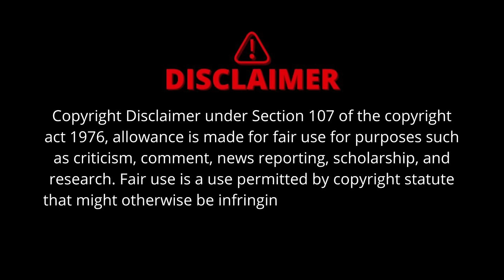Animal Full Movie in Tamil Explanation Review | Movie Explained in Tamil | February 30s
Animal review
Animal movie
Animal movie review
Animal movie review in tamil
Animal movie tamil review
Animal tamil movie review
Animal tamil movie
Animal tamil explanation
Animal explained in tamil
Animal movie tamil explanation
Animal movie explained in tamil
Animal movie in tamil
Animal full movie
Animal full movie in tamil
Animal full movie tamil
Animal full movie
Animal trailer
Animal review
Animal movie REVIEW
Animal REVIEW tamil
Animal Review in tamil
Animal tamil review
Animal 2022 Review
Animal FDFS
Animal public review
Animal Public response
Animal audience response
Animal sneak peek
Animal explanation
Animal tamil
Animal full movie explained in tamil
Animal full movie review
Animal full movie review in tamil
Animal Public Review - Tamil | Ranbir Kapoor | Rashmika Mandanna | Sandeep Reddy Vanga
ANIMAL (TAMIL OFFICIAL TRAILER) Ranbir Kapoor, Rashmika, Anil K, Bobby D |Sandeep Vanga | Bhushan K
போதும்டா எப்பா முடியல - Animal movie review - Tamil light
ANIMAL Movie Review Troll Tamil | Animal Movie Review| Lollu Facts
ANIMAL (Tamil) Pogaadhe Song : Ranbir Kapoor,Rashmika M | Karthik,Shreyas P,Mohan R |Sandeep Reddy V
ANIMAL Teaser (Tamil): Ranbir Kapoor| Sandeep Reddy Vanga| Bhushan Kumar
Animal - Movie Review & Ratings | Padam Worth ah ?
ANIMAL Review - Ranbir Kapoor, Anil Kapoor, Bobby Deol - Tamil Talkies
Animal Public Review Chennai | Animal Review | Ranbir Kapoor, Rashmika
Animal Public Review | Animal Review | Animal Movie Review | Ranbir Kapoor Rashmika Mandanna
இப்படி ஒரு தரமான மலையாள சஸ்பென்ஸ் த்ரில்லர் படமா.?? | Movie Explained in Tamil | 360 Tamil 2.0

Dirty Animal 🤮😈😱 | Madan Gowri | Tamil | MG
ANIMAL: ABRAR’S ENTRY - JAMAL KUDU | BOBBY DEOL | SANDEEP VANGA | BHUSHAN KUMAR
ANIMAL:Ranvijay’s Entry Medley(Full Video) Ranbir Kapoor|A.R. Rahman,Threeory Band|Sandeep|Bhushan K

360 tamil
360 tamil 2.0
Tamil voiceover
Tamil dubbed
Tamil explained
Tamil explanation
360 tamil 2.0
360 tamil movie explanation
360 tamil channel
360 tamil movie
360 tamil 2.0 channel
360 tamil voice over
360 tamil youtube channel
360 tamizhan
Animal february 30s
Animal february 30
tamil dubbed
mr tamilan
mr.tamizhan 2.0
movie multiverse
Animal series in tamil
Mr. tamizhan
mr tamilan
mr tamilan 2.0
saran entertainment
saran entertainment Animal
Animal saran entertainment
Animal making
Animal making video
Animal Official Trailer
Animal Telugu Movie
Animal Songs
Animal Trailer
Animal Promotions
Animal review by prasanth
Animal blue sattai review
moviebuff
sneakpeek
sneak peek
Tamil Cinema (Film Genre)
Review
tamil talkies
tamil talkies.net
Animal tamil trailer
Animal trailer tamil
Animal song
Animal tamil song
Animal video song
Animal tamil video song
tamil movies
tamil Animal series
tamil Animal series 2022
tamil movie 2022
google
new movies
tamil vilakkam
Telugu movie in tamil
full movie
best movie explained
malayalam movie
best movie
tamil voice
mr tamilan